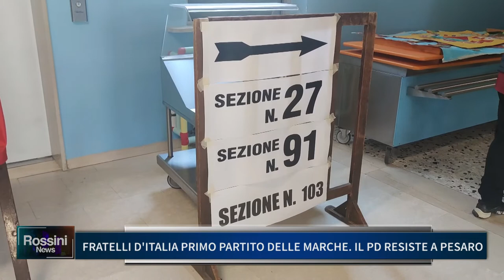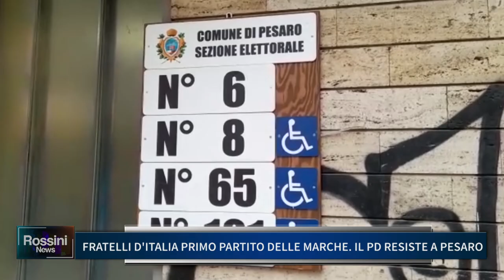FRATELLI D'ITALIA PRIMO PARTITO DELLE MARCHE, IL PD RESISTE A PESARO